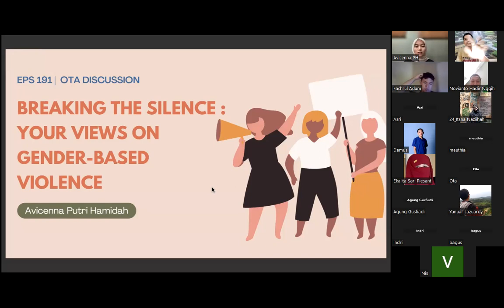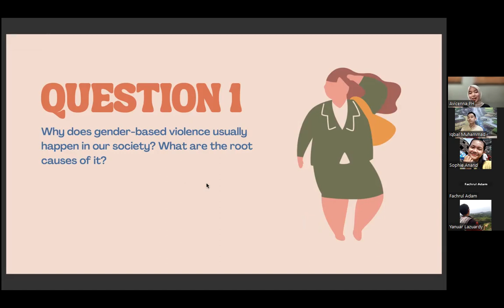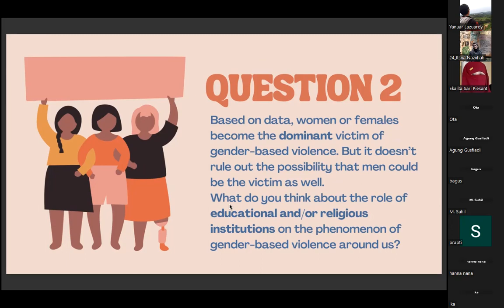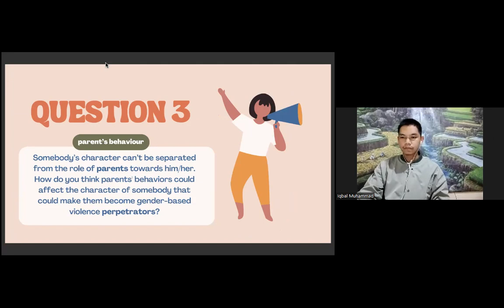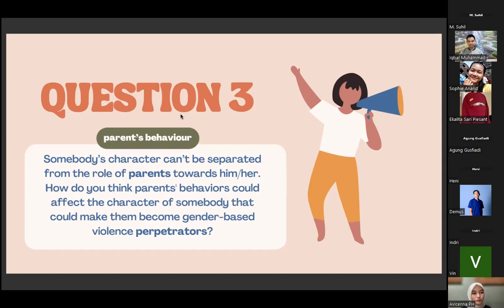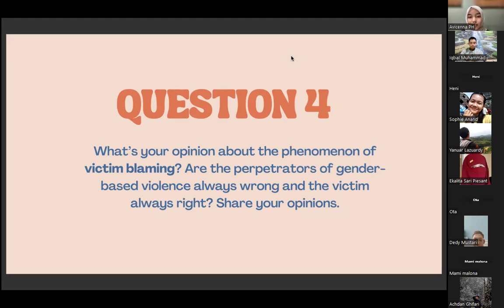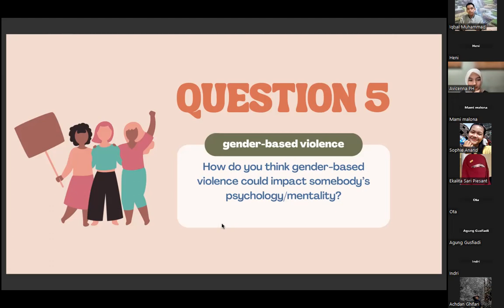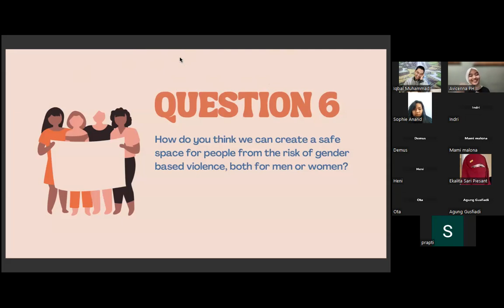Breaking the Silence: Your Views on Gender-based Violence